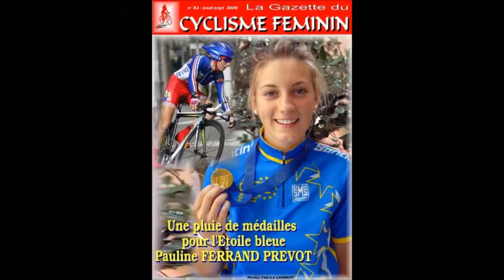PAULINE FERRAND PREVOT CYCLISME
UNE TRÈS GRANDE CHAMPIONNE ...